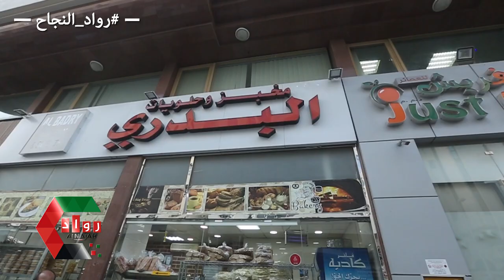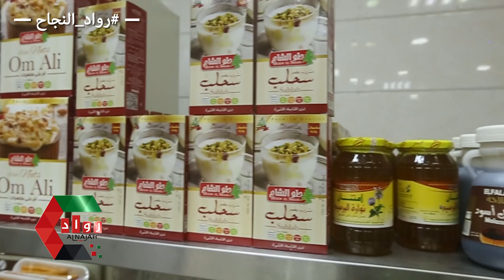مخبز وحلويات البدري